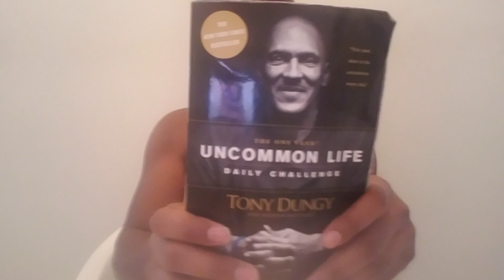Faith that dispels doubt